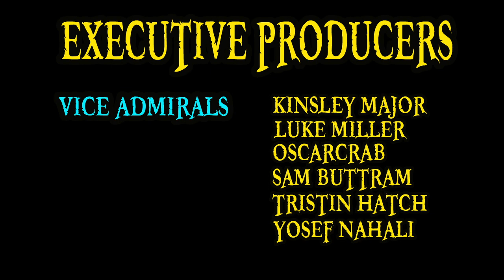Marineford (Arc Review)